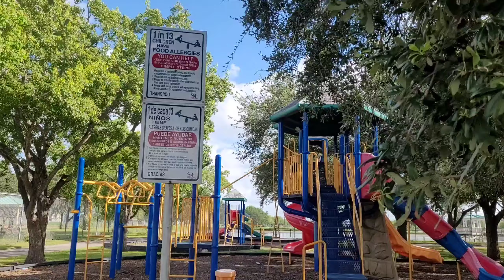Wednesday at Harlingen Sports Complex.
7.10.24. Wednesday.

my first time visiting the Harlingen Sports Complex in Harlingen, TX.